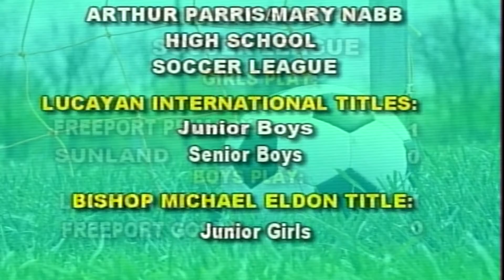Freeport The Bahamas Tonight 05/21/2018 pt. 3